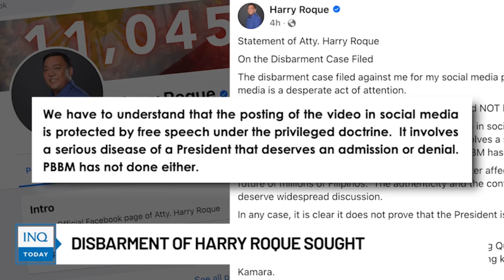Disbarment of Harry Roque sought | INQToday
Former presidential spokesperson Harry Roque is facing a disbarment complaint over a malicious Facebook post linking President Bongbong Marcos to the viral “polvoron” video.